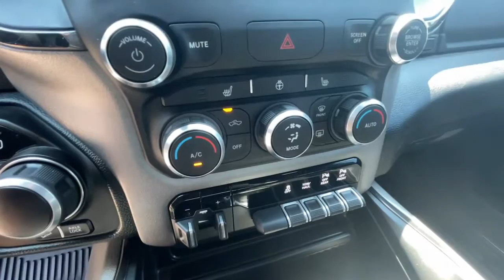2020 Ram 1500 Golden, Applewood, Denver, Lakewood, Arvada 23265A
Ceramic Gray Clearcoat Used 2020 Ram 1500 Big Horn Crew Cab Pickup available in 16655 West Colfax Avenue, Golden, Colorado at Christophers Dodge Ram. Servicing the Golden, Applewood, Denver, Lakewood, Arvada, CO area.
2020 Ram 1500 Big Horn Crew Cab Pickup - Stock#: 23265A